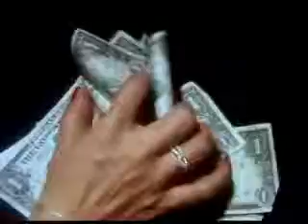ABBA That's Me Musikvideo